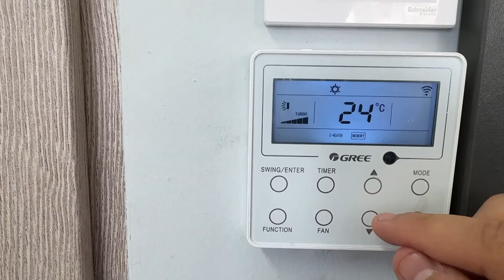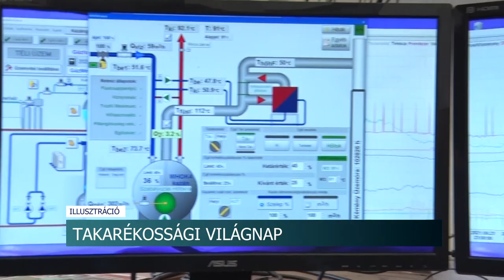Spórolás, pénzügyi tudatosság - október 31-én tartják a Takarékossági Világnapot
Október 31-én tartják a Takarékossági Világnapot. Ennek célja, hogy felhívja a figyelmet a megtakarítás fontosságára, a pénzügyi tudatosságra és a felelős gazdálkodásra. A témával kapcsolatban arról érdeklődtünk, hogy ki milyen módon tudja megkímélni a pénztárcáját.